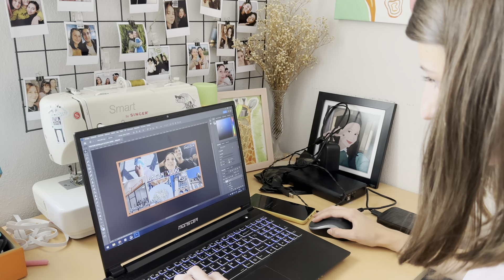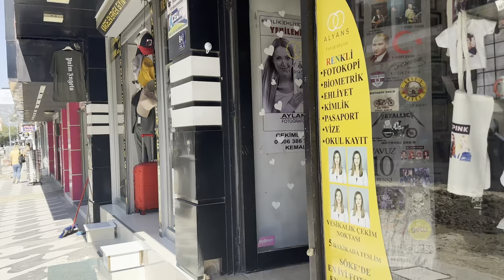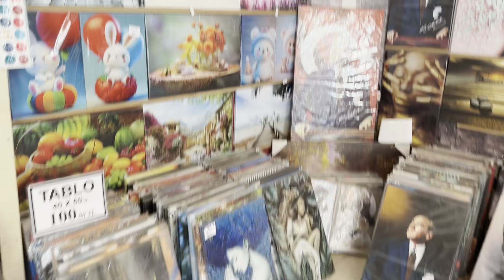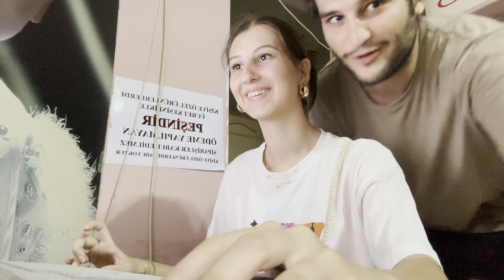BENİMLE BİR GÜN | DİKİŞ YAPTIK, KALIP ÇIKARTTIK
Selamlarrr, bugün sizinle birlikte dolu dolu bir gün geçirdik. En doğal haliyle size sunmaya çalıştım bir günümü... Birlikte dikiş yaptık, edit yaptık, dükkana gittik işlerimizi hallettik. Biraz sohbet ettik ve size nasıl kalıp çıkarttığımı anlattım.